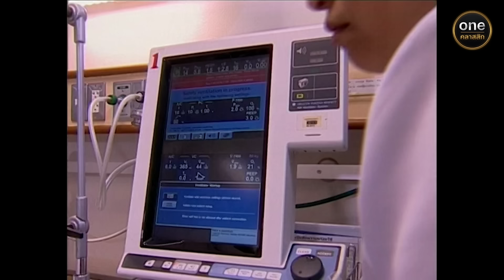สกุลกา Ep.25 (Full Ep) | 23 มี.ค. 67